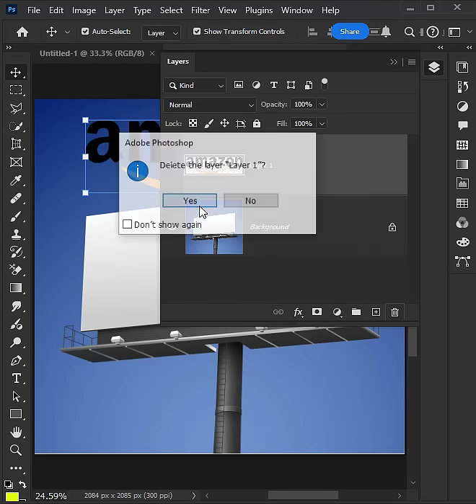Photoshop 2026 Tips How to Use Vanishing point like a PRO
Unlock next-level realism and speed in your photo edits using Photoshop 2026’s upgraded Vanishing Point. Perfect for product designers, editors, and creative artists who want flawless perspective control.